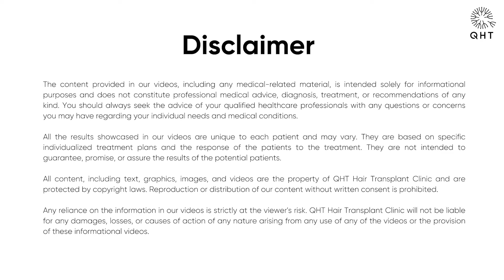Hair Transplant in India | Best Results & Cost of Hair Transplant in India